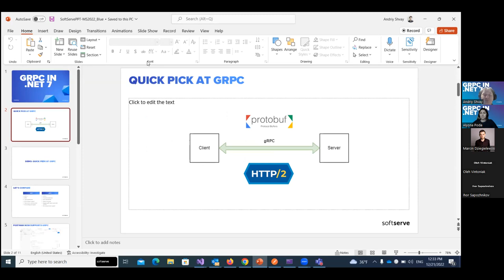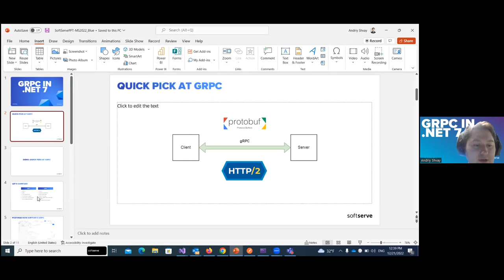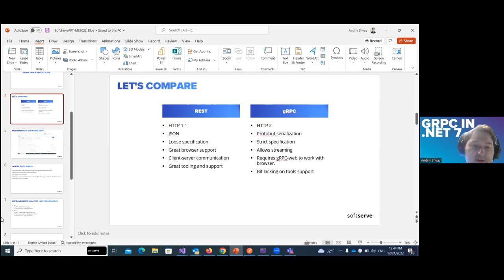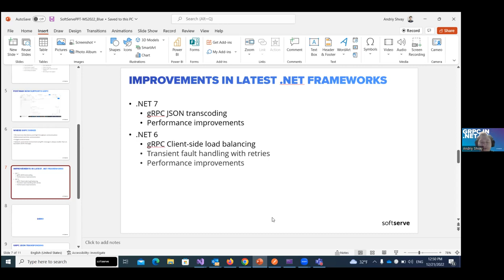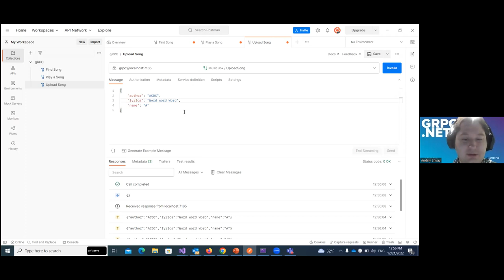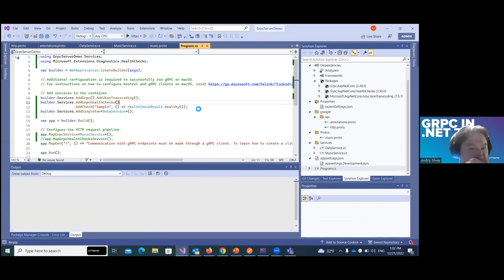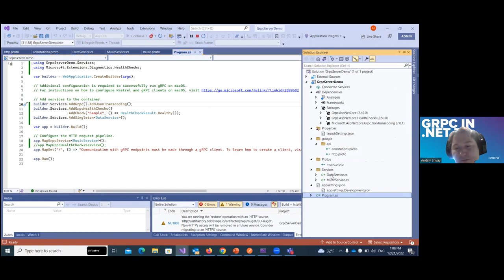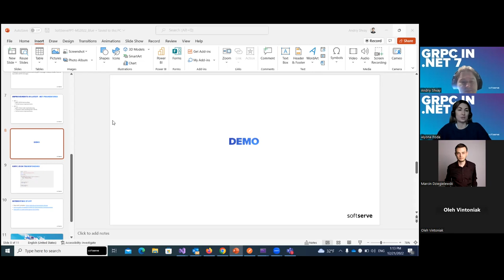gRPC in .NET 7 by Andriy Shvay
During this meetup we discussed current state of gRPC in .Net 7.